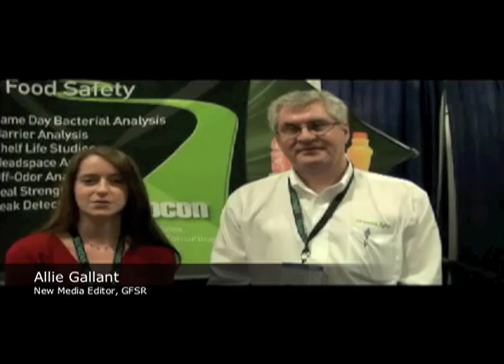Alan Traylor of Mocon Discussing Rapid Technology Platform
Alan Traylor, Business Manager for Food Safety Products at Mocon, speaks to GFSR's Allie Gallant about the company's technology for rapid bacterial screening.